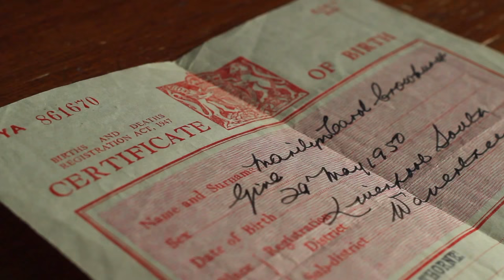Marilyn by Marilyn Longstaff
Written, read, sung and acted by Marilyn Longstaff
Shot and edited by Jason Berge

Cast:
Feet in Sheets - Joanne Berge
Voice-coaching voice - Lindsay Balderson

Images used:
Miss X (blonde) - Mircea Cirtog  (Used with artist permission)